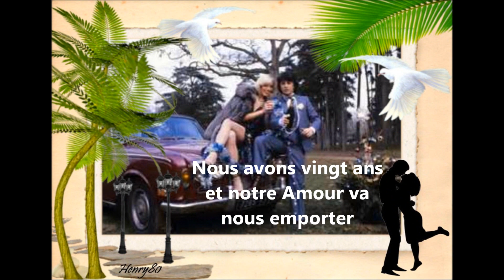HERVE VILARD : Un Monde fait pour nous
Souvenez-vous de ce slow de l'année 1965 . Je vous attends sur mon blog au lien suivant .